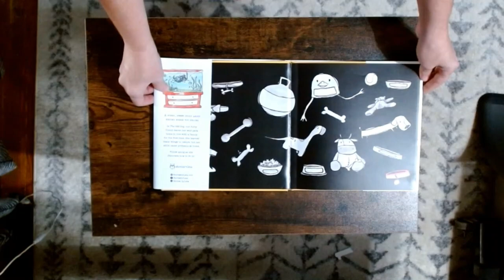The Odd Dog, Print Proof Review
This is the print proof of "The Odd Dog." The print proof is adhesive bound, whereas the mass produced units will have lay-flat Smyth Sewn binding. Also, the print proof has no embellishments on the cover, but the mass produced units will have the title in foil on the linen hardback.

I just couldn't wait any longer to share this book with you! It's been nearly a year in production.